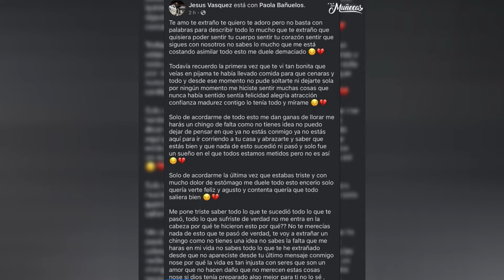Su peor error fue subirse a un Didi | Paola Andrea Bañuelos